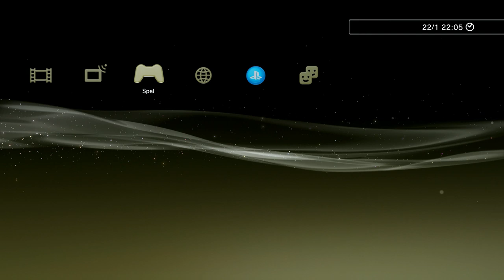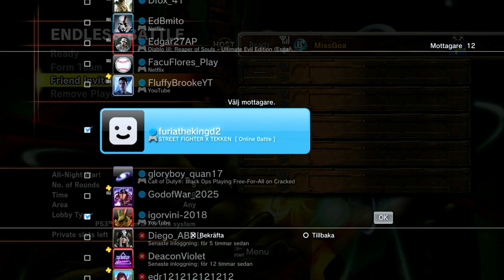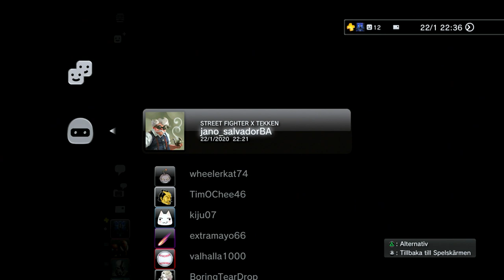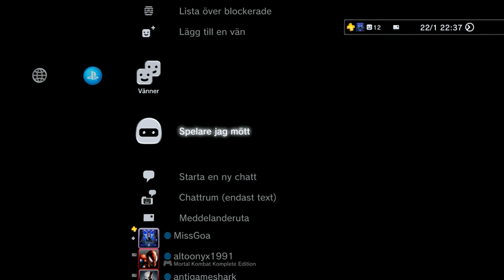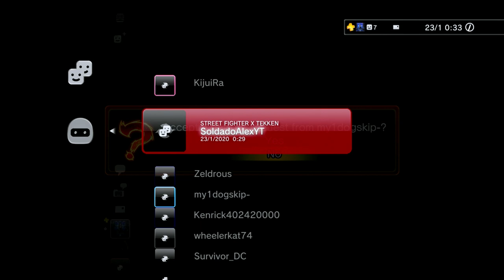Welcome TO Lets Grow TO Street Fighter X Tekken On PS3